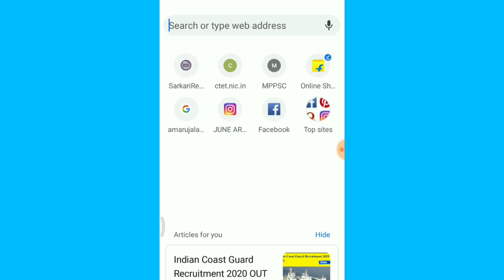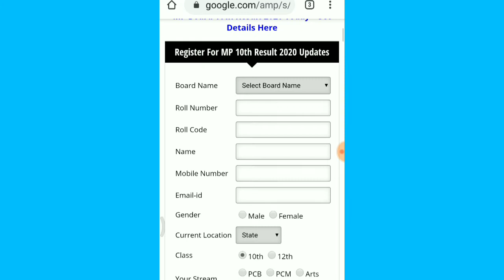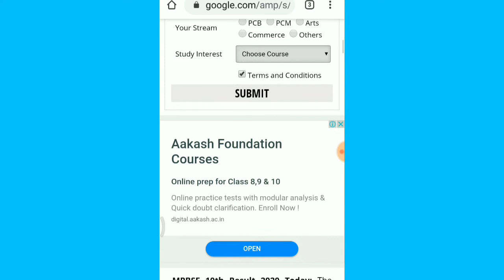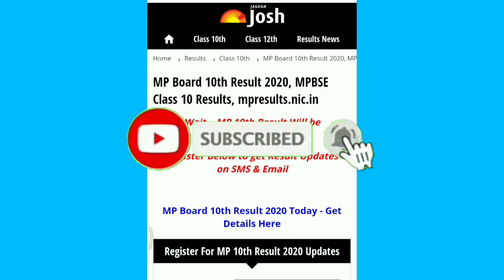Mp board results 2020 || mp board 10th result 2020 || Mp board 12th result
Result Check karne k liye iss link par click karen.

SarkariResult.com

m.JagranJosh.com

mp board 10th result 2019,mp board 10th 2020,mp result nic in 2020 10th,mp online 10th result,mpbse.nic.in 2020 10th result,mp board 10th result 2020 news,dasvi ka result 2020,mpresults.nic.in 2020 10th

flipkart mobile,
flipkart app,
flipkart offers,
flipkart subsidiaries,
flipkart grocery,
flipkart seller,
amazon orders,
amazon shopping,
amazon prime login,
amazon sale,

amazon video,
𝖺𝗆𝖺𝗓𝗈𝗇/𝗌𝗂𝗀𝗇𝗂𝗇,